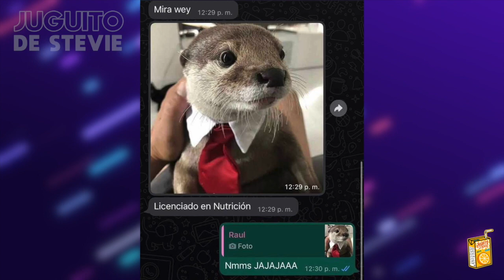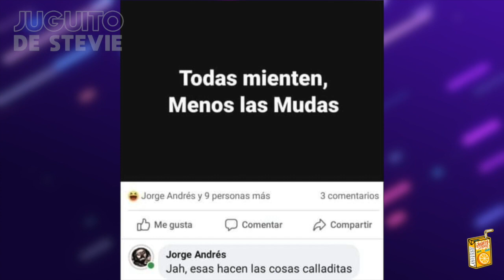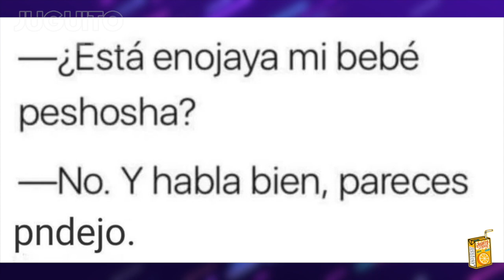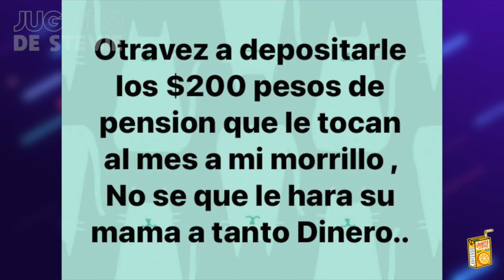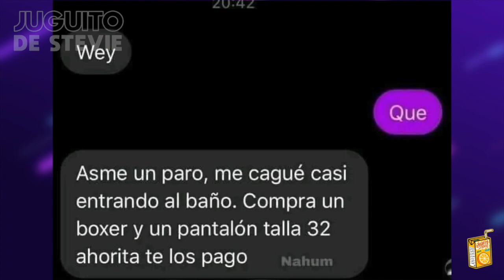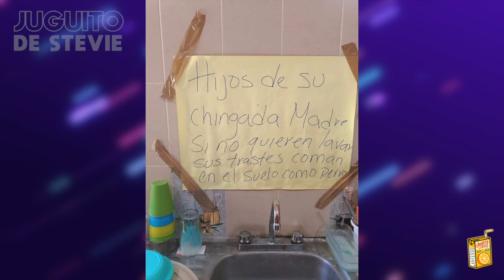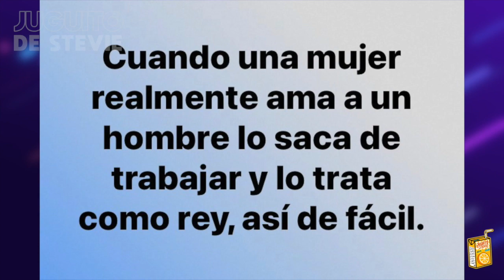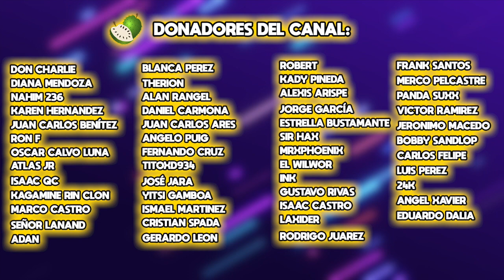MEMES QUE NO DEBERÍAN DARME RISA #261